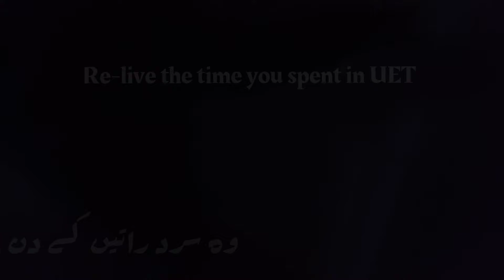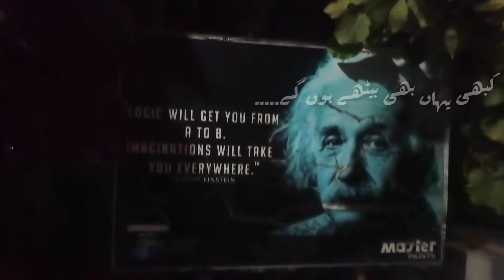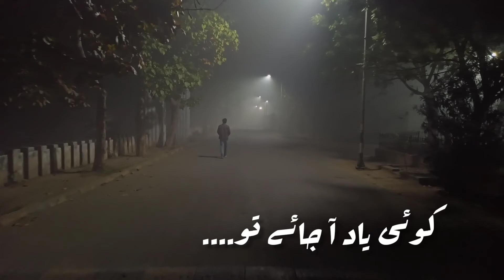ہوسٹل کی یادیں | Hostel Memories | UET | Winter | 2021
A small video to fresh memories of winter in Hostel. Hope everyone who was once in UET will enjoy this video❤️.